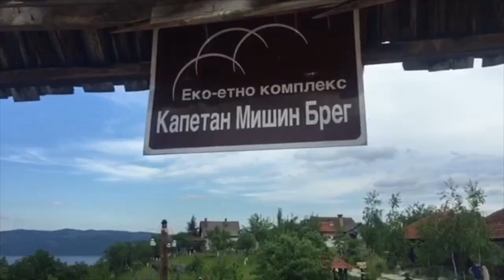Serbian Food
Serbian Food - Where to eat in Belgrade and beyond!